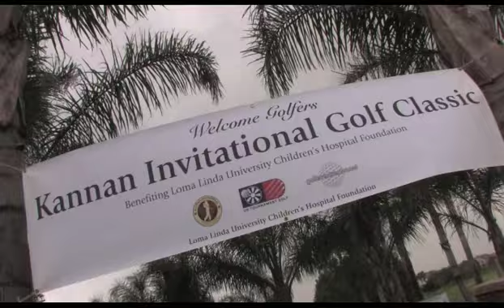Kannan Invitational Golf Tournament 2013 - USTG